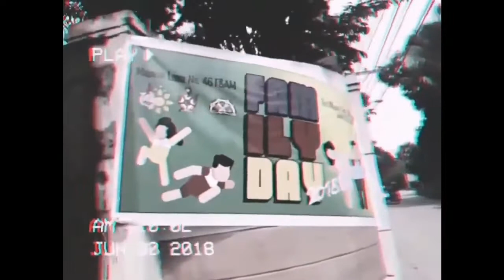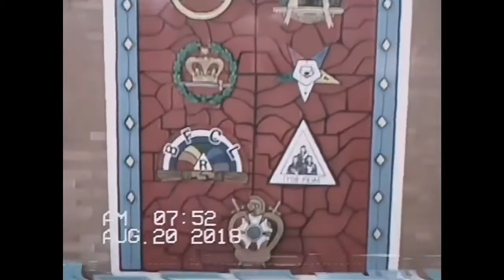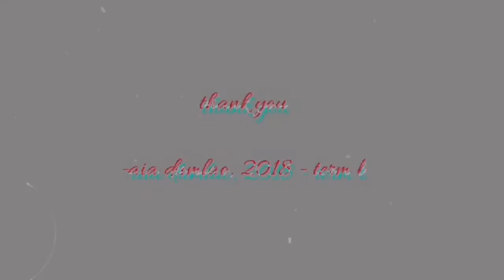Vlog Diary Presented at the 10th Public Installation